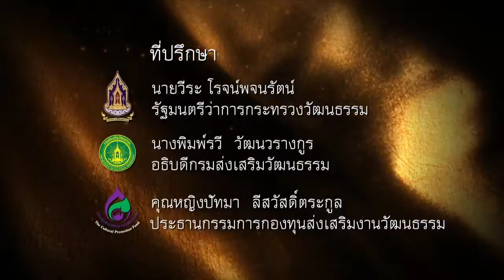ธนิสร์ ศรีกลิ่นดี : สารคดีอัครศิลปินเหนือเกล้า